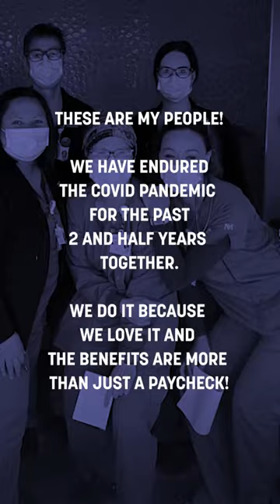Thank you to everyone who shined a light on their people during TheseAreMyPeople ❤️🧡💜